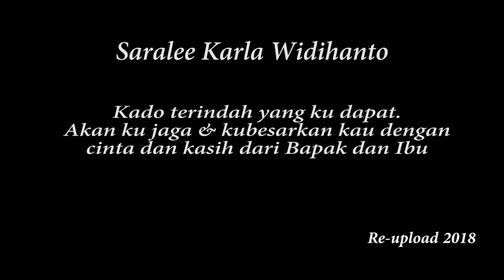FAMILY|| Kado lebih dari Lamborghini Aventador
Kado ulang tahun pada 2018, telah lahir buah hati kami.